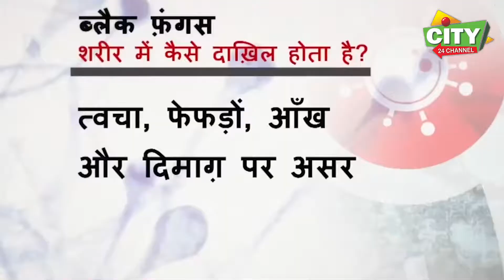हिसार के कोरोना मरीज़ों में अब मिलने लगा आँखों में ब्लैक फंगस, जा रही है आंखों की रोशनी